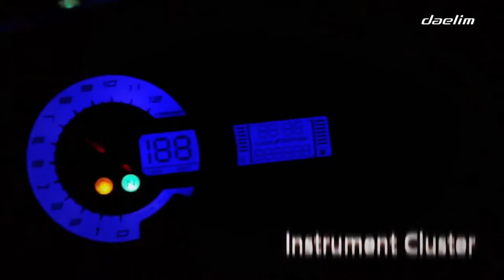Daelim Roadsport 125 From £2,499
The highly respected Daelim Roadsport 125
Now from Just £2,499+otr, amazing value for money with premier build quality.